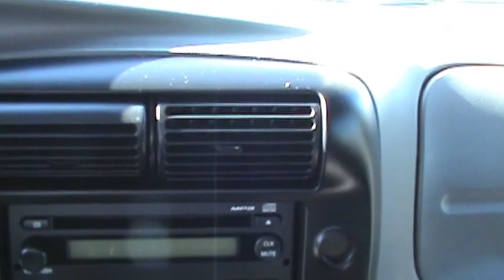FOR SALE 2011 FORD RANGER SPORT 4X4 1 OWNER ONLY 10K MILES STK# 30369A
Back in Black! Extended Cab! HERE'S THE DEAL!!  ONLINE SHOPPING MADE EASY WITH WORLDWIDE SHIPPING SERVICES AND UNMATCHED PRICES. ASK AN ONLINE AGENT FOR INSTANT ANSWERS USING LIVE CHAT. SERVICE AND PRICE IS HOW WE ARE ABLE TO BE YOUR DEALER WITH THE CLICK OF A BUTTON. Looking for an amazing value on a great 2011 Ford Ranger? Well, this is IT!